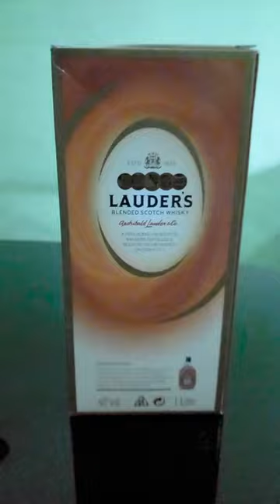One of the best smooth Whiskeys😍😋👍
Louder whiskey, best smooth whiskey, rich flavors, whiskey tasting, sensory journey, exquisite taste, whiskey quality, tasting experience.